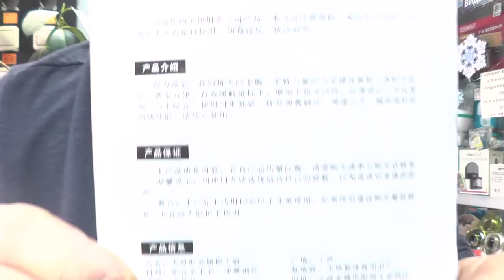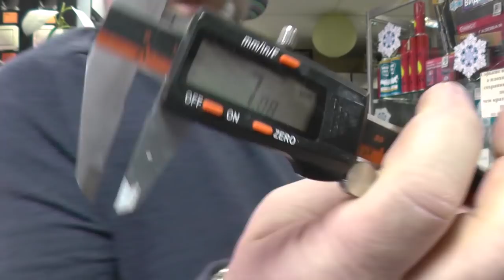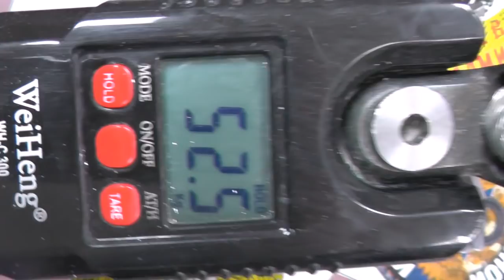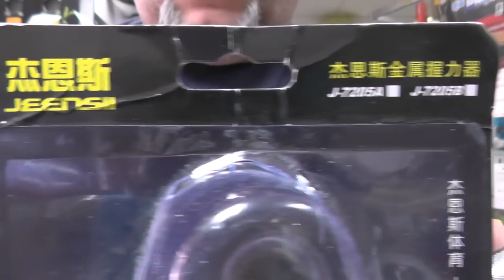Новый китаец на 250 фунтов